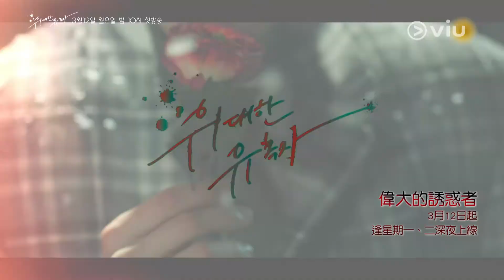《偉大的誘惑者 위대한 유혹자》預告#1 – 誘惑者 x 鐵壁女︳禹棹煥、Red Velvet Joy主演︳Viu 緊貼韓國 獨家追播！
講述上流階層青年男女之間，以整個人生作為賭注的浪漫誘惑愛情遊戲。

到Viu 即可免費收看劇集！連結︰